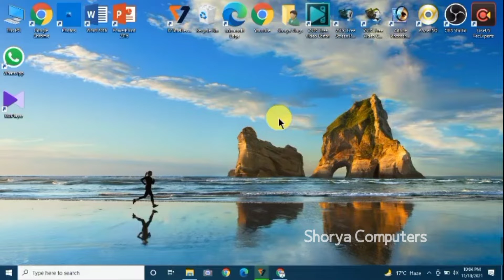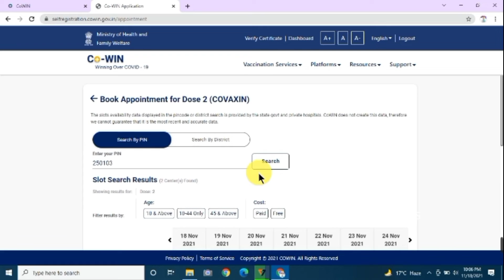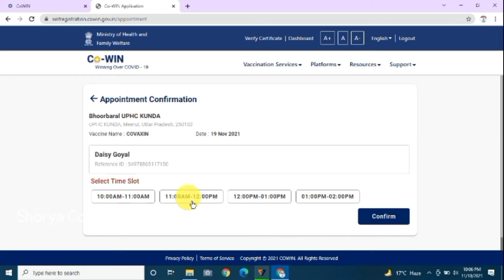How to book 2nd dose covid vaccination Free slot 2021 -2022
हेलो दोस्तों हमने इस वीडियो में दिखाया है कि किस तरीके से आप अपने खून वैक्सीनेशन के लिए सेकंड दोस्त घर बैठे ही बुक कर सकते हैं और यह बिल्कुल फ्री है। ऐसे ही वीडियो देखने के लिए थैंक यू दोस्तों इस वीडियो को देखने के लिए।...

covid vaccination during periods is safe or not in tamil,